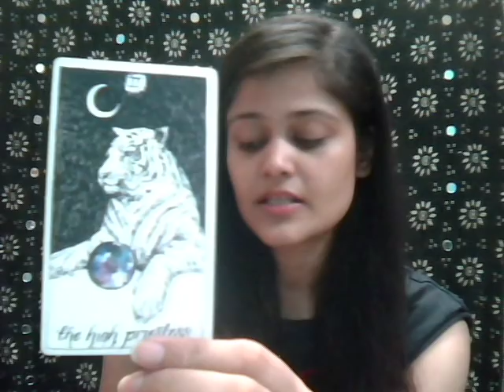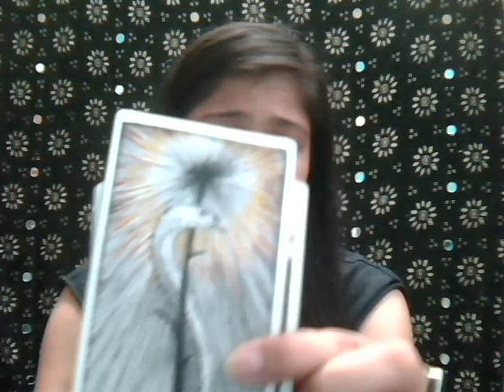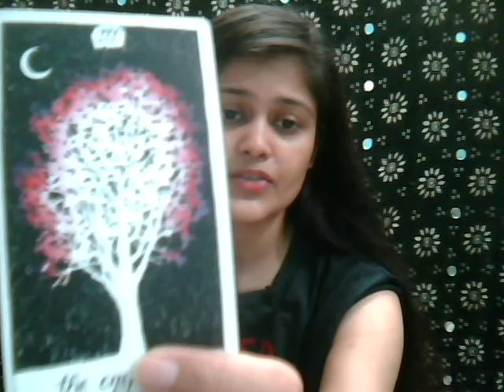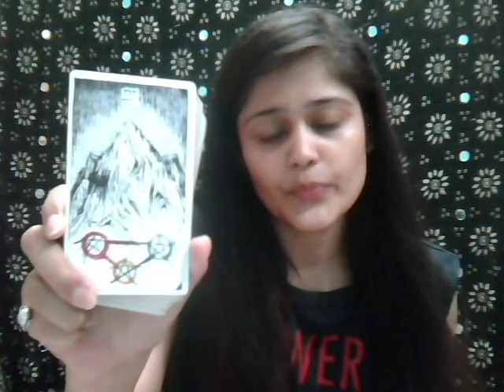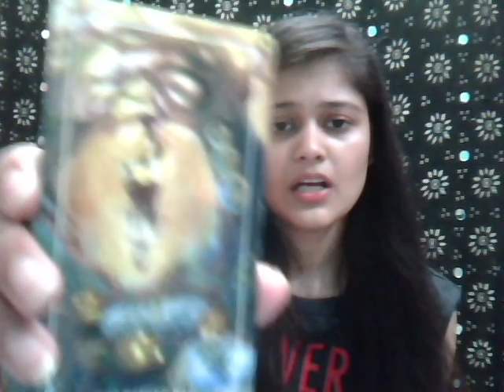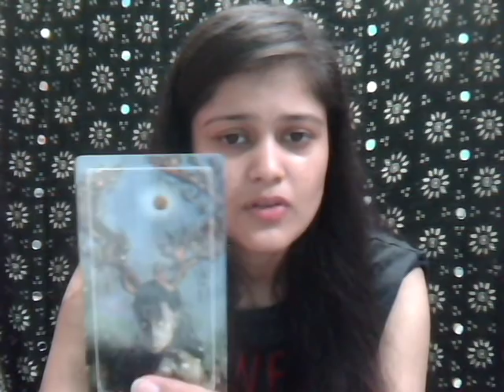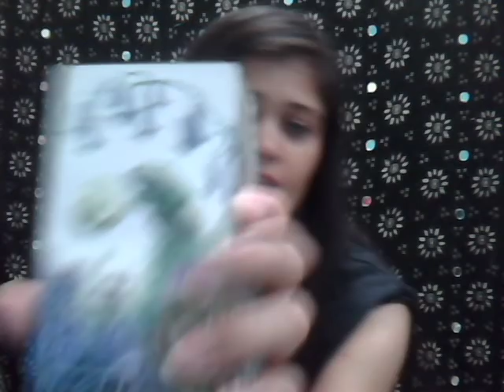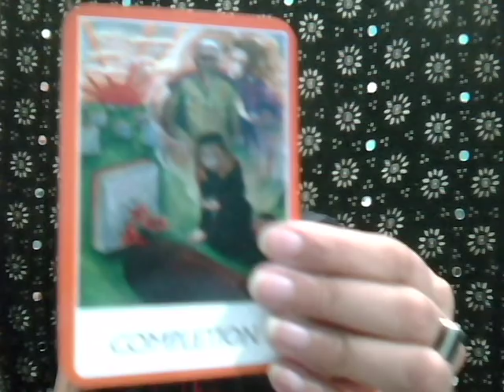LEO, End of MAY, Beginning of JUNE... Messages! | SUN, MOON, RISING